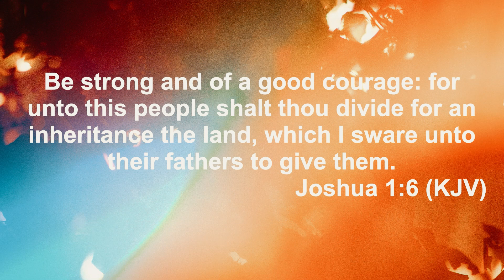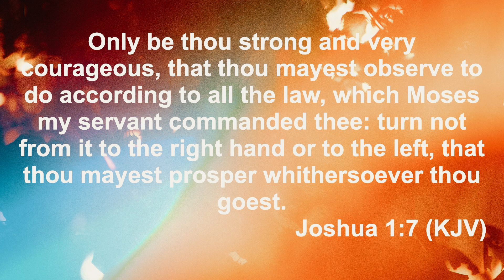Testimony: Saved From a Broken and Violent Home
Marianne shares a testimony about God's hand own her life over the years.